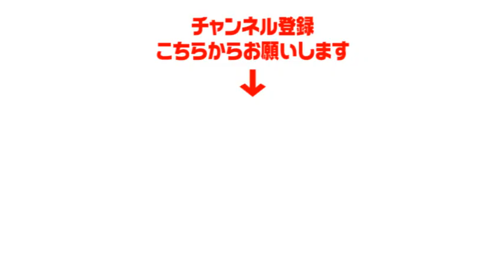人を怒らせる方法「七分」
「一番大切な人の怒らせ方」（2007）から抜粋。
（未公開ネタではありません。）

これ個人的に大好きなネタです。

■注）
・「怒らせ方の専門家・碑文谷潤教授」は架空のキャラクターであり、実在しません。
・行われている行為は全て台本に沿ったものです